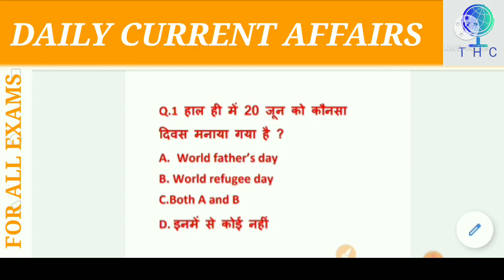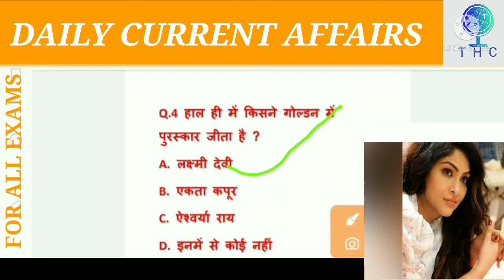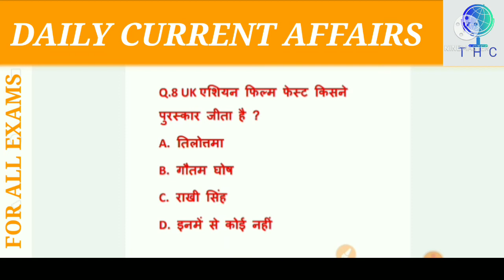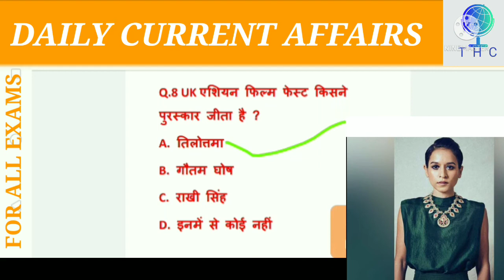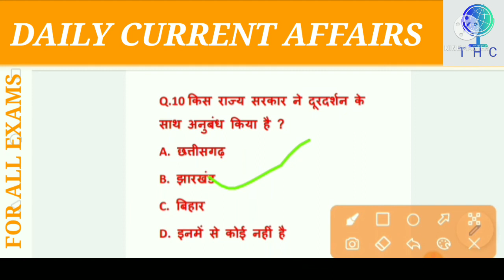Today Current Affairs#21 JUNE 2021#By THE HIMALAYA CLASSES#52#